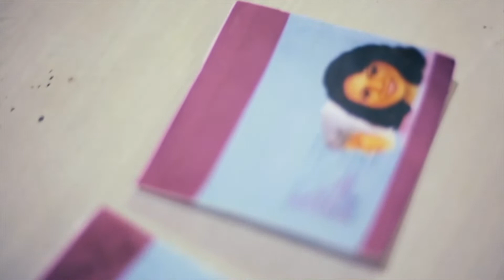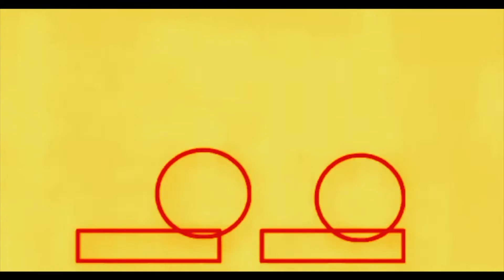Royal Entry to the Grand Launch of AvenorTutudoza2022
The Safo Group, Chiefs and people of Avenor accompany Torgbuiga Dorglo Anumah VI to the Grand Launch ceremony of AvenorTutudoza2022 held at the Akatsi Main Market.